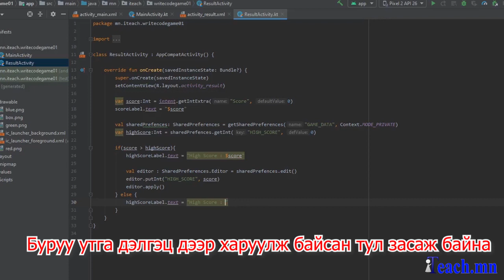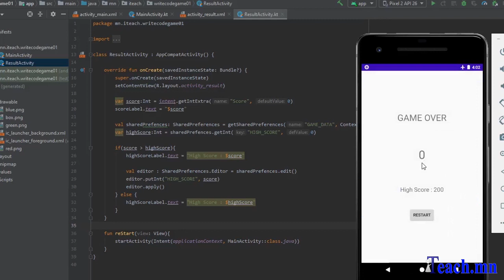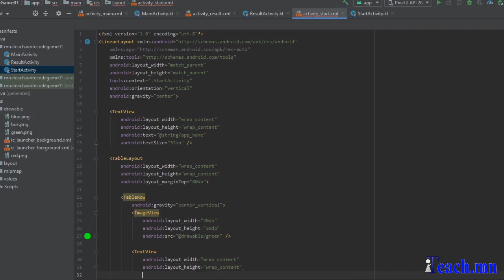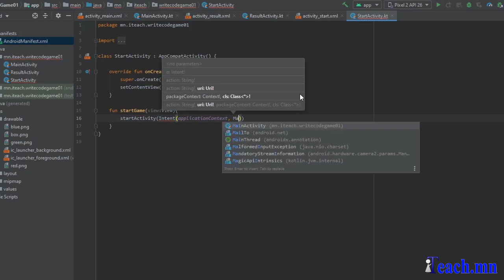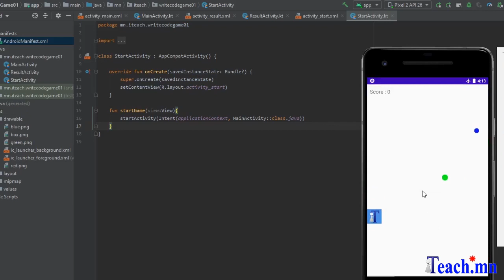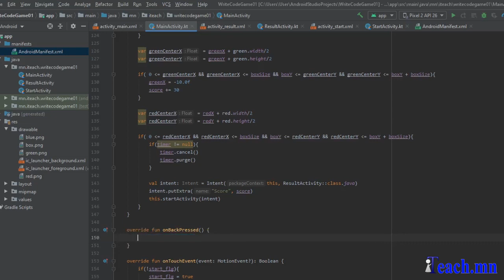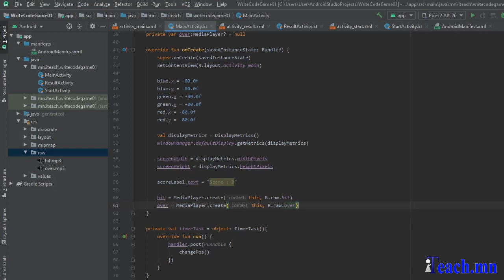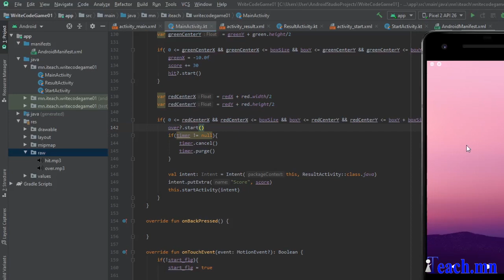Тоглоом хийх. 4-р хэсэг (Код бичиж суръя. #02)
Android Studio дээр тоглоом хийх явцын бичлэгийг оруулж байна.

Энэ тоглоомыг Kotlin хэл дээр бичсэн.
Энэ тоглоомыг Google Play дээр оруулсан байгаа тул та бүхэн сонирхож үзээрэй.